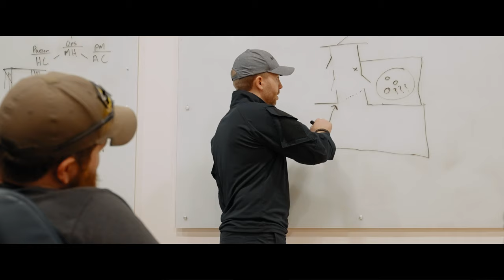Mobile Modular Shoot House - Kontek Industries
The Mobile Modular Shoot House is designed to provide realistic training in Close Quarters Combat (CQB) with the use of training ammunition and other non-live fire training means to help prepare your tactical team for their mission. This shoot house provides modular tactical training solutions for law enforcement, military, and critical infrastructure security.

Portable shoot houses are easy to set up and design. A benefit of buying from Kontek Industries is that we can customize your desired shoot house to fit your specs including exact replicas of structures for upcoming live fire missions.

You will be able to create realistic training scenarios including simunitions training and K9 training. You will also be able to reconfigure rooms, hallways, and door access in minutes. Kontek Industries also offers tactical training and other range solutions for law enforcement, DoD, and other sectors in the critical infrastructure sectors.  We will work with you to develop the right solution for your tactical training needs.